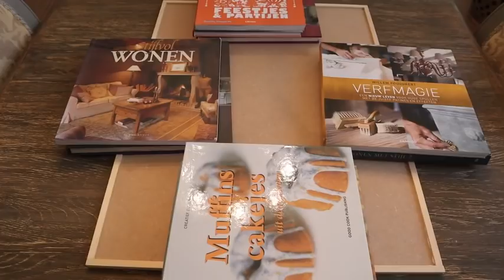Como fazer um espelho lindo e muito fácil - diy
Olá ,tudo bem? Primeiramente quero agradecer por tirar um pouquinho do seu tempo pra assistir meu vÍdeo. Eu espero que de alguma forma tenha ajudado.

Meus equipamentos:
Minhas cameras
Canon M50
Canon 80D
Vlog Camera